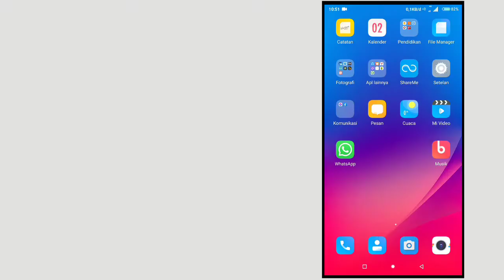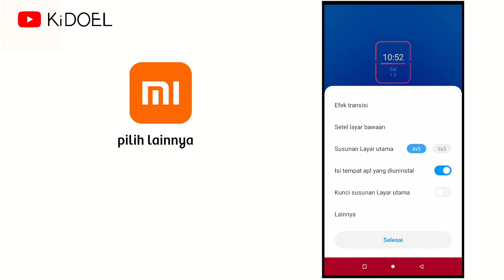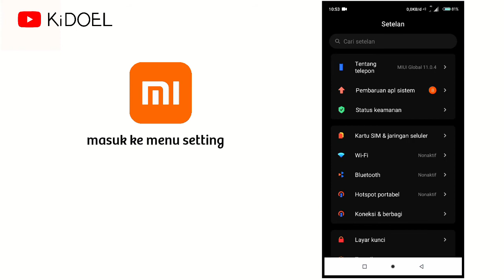Xiaomi Tips Dan Trik Cara Menonaktifkan App Vault Xiaomi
Video ini berisi xiaomi tips dan trik cara menonaktifkan app vault xiaomi. Bagi sebagian orang fitur app vault sangat bermanfaat dan membatu dalam penggunaan hp xiaomi akan tetapi tidak sedikit yang merasa tidak nyaman dengan fitur tersebut. Nah pada tutorial kali ini saya berikan cara menghapus app vault xiaomi atau cara hilangkan app vault xiaomi.

Rekomendasi hp xiaomi paling di cari
✔️Xiaomi Redmi 10